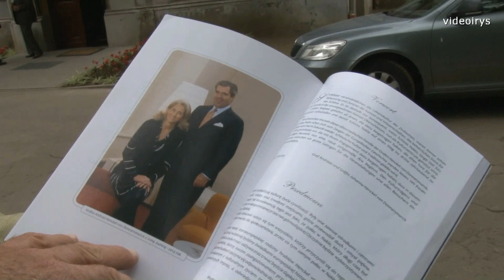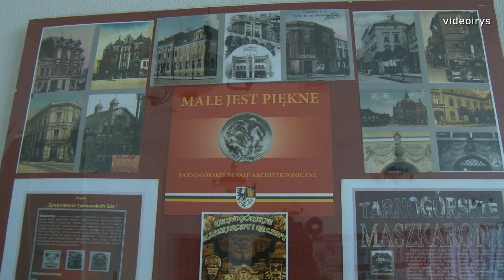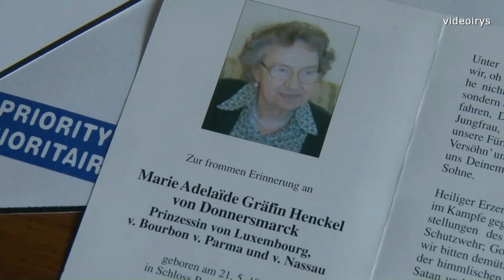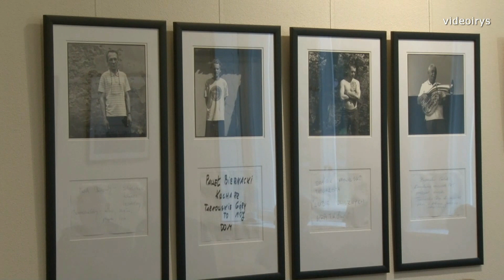Nakło - otwarcie Centrum Kultury Śląskiej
realizacja Ryszard Kowalski - videoirys - z oficjalnego otwarcia Centrum Kultury Śląskiej w pałacu w  Nakle Śląskim